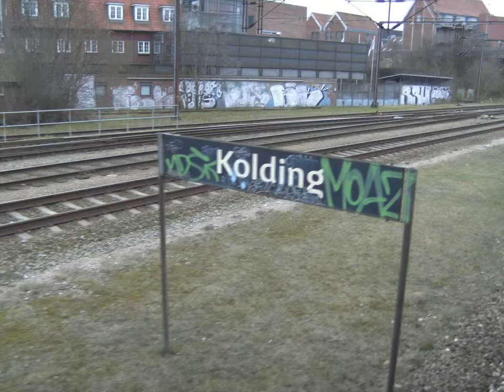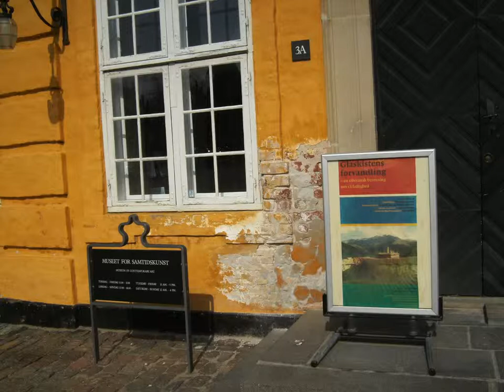kopenhagen walk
kopenhagen